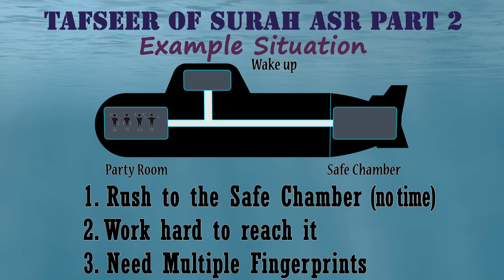Surah Asr - Animated Tafsir Part 2: Easy Example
Example situation for Surah Al-Asr: Consider that, All are sleeping in a huge ship. One after another, we are being awakened randomly with entire memories erased. No one can see what is happening outside of this ship. Suddenly, you realized that the ship is actually drowning and it will explode once it reaches the end of the ocean and we don’t have much time left to survive. You can only survive, if you can get into a safe chamber of this ship.
But, all of the other members of this ship have already started chillin over time, thinking that nothing is going to happen to them and that there is no true purpose of getting into this ship.
On the other hand, you have figured out that there is a safe chamber, which is far away from the party or disco room and can only be accessed if your can meet the below conditions:
1. Leave the party and rush into the safe chamber - no time for partying now
2. Have to work hard to reach it
3. Need multiple fingerprints to open the gate - so you have to take more people with you over there, in order to save yourself
So, you need to encourage others to leave their party and work hard to reach out to this safe room and collectively have access to this room using multiple fingerprints, which is the only shelter. You will also have to make your followers believe that they have to work hard with patience to get into that safe chamber and they can party later after getting saved. If you can not convince them and make them believe how severe the issue is or else they will never follow you.